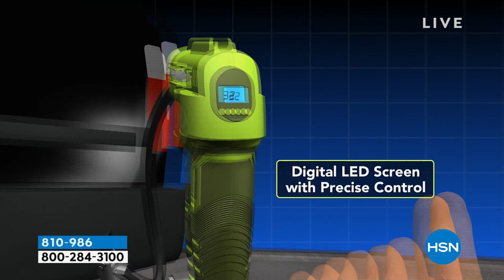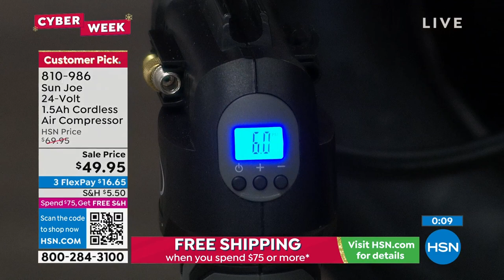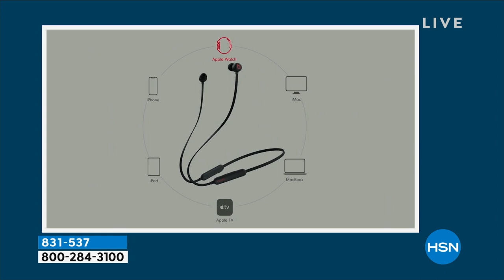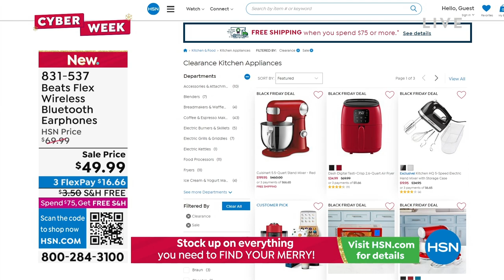HSN | Healthy You with Brett Chukerman 11.29.2022 - 04 PM